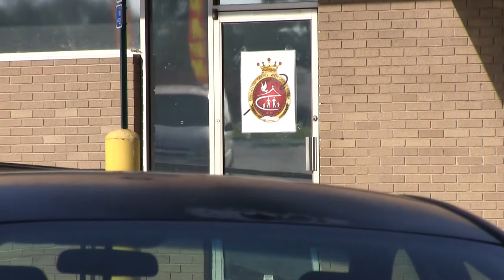Kingdom Family Worship Center - Phenix City, AL 7/02/17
Take a brief look at our most recent "Supernatural Sunday Night" Service from Sun. 7/02/17 at Kingdom Family Worship Center located at 3745 U.S. Highway 80 Phenix City, Alabama (in the Ladonia Square right next to Piggly Wiggly.) Praise & Worship was awesome! Ministry of the Word was awesome! Come to Ladonia area of Phenix City and check us out!! Kingdom Family Worship Center is pastored by Apostle Christian Howell and Pastor Melody Howell...